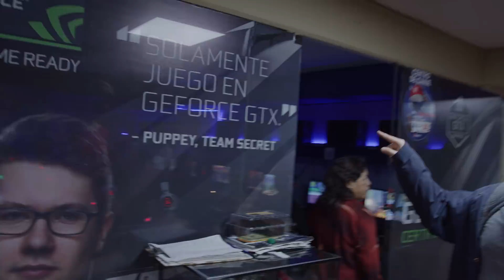Dota 2 in Peru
Timado shows Sheever the vibrant Dota 2 scene in Peru.